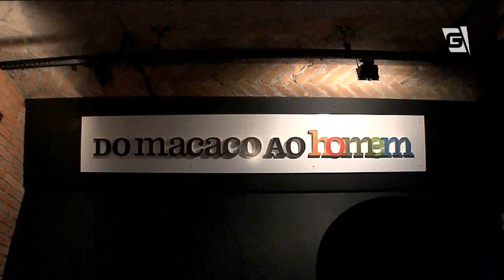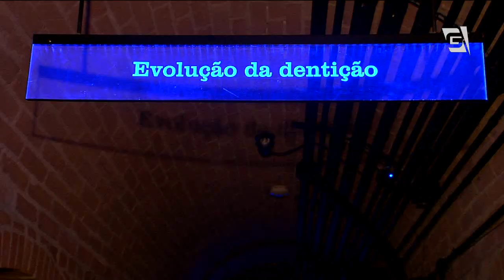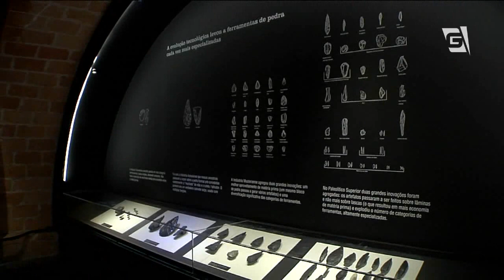Exposição mostra a evolução da espécie humana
Uma mostra sobre a evolução da espécie humana é a nova atração permanente do Catavento Cultural e Educacional, localizado na região central da capital paulista. A exposição "Do Macaco ao Homem" reúne réplicas desenvolvidas a partir de pesquisas realizadas pelo laboratório de estudos evolutivos da Universidade de São Paulo.
A exposição "Do Macaco ao Homem" pode ser vista no espaço Catavento Cultural e Educacional, de terça à domingo, das nove da manhã às cinco da tarde.
O ingresso custa R$6,00. Idosos e crianças de 4 a 12 anos pagam meia entrada. Crianças menores de quatro anos não pagam. É preciso chegar cedo, porque são distribuídas senhas para entrar na exposição.